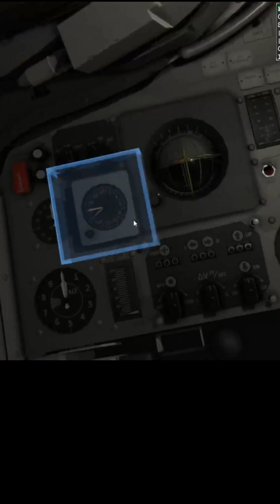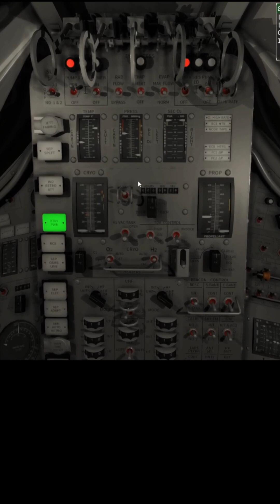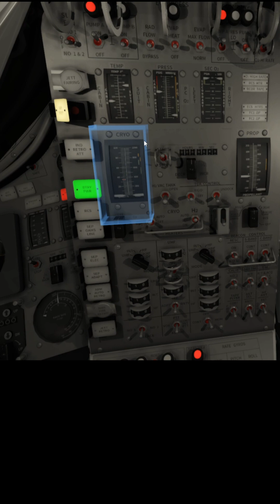Getting the Gemini Spacecraft to Orbit | REENTRY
"Video games are for winging it."